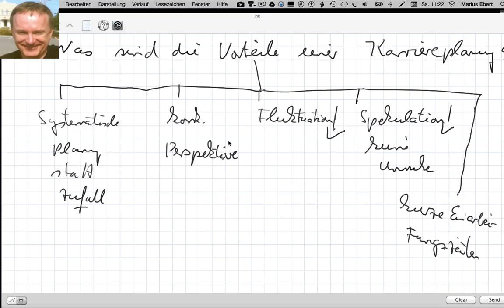Was sind die Vorteile einer Karriereplanung?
Beispiele:
• Betriebswirt
• Technischer Betriebswirt
• Technischer Fachwirt
• Industriefachwirt
• Wirtschaftsfachwirt
• Handelsfachwirt
• Personalfachkaufmann
• Industriemeister
• Küchenmeister
• Restaurantmeister
• Hotelmeister
• Abwassermeister
• Wassermeister